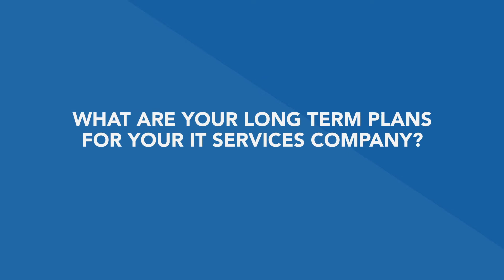Essential Questions To Ask When Hiring An IT Company | Washington, DC | Intelice Solutions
Over the past several months, we have seen a tremendous amount of venture capital money entering the IT services industry.  This is rapidly changing the landscape as many national companies are beginning to enter our local communities.

Here are some fundamental questions you must ask when selecting an IT company, either local or national.

What are your long term plans for your IT services company?
What is your exit strategy?
Where am I being supported? Local or from outside our community?
Are your employees full-time staff members or contractors or outsourced?
Do you outsource any services or support what so ever?

These are just some fundamental questions to get you pointed in the right direction when selecting an IT services company.  Do your homework and make sure you always choose a company that matches your long term vision and strategy.  Remember, many companies may say they deliver quality services and solutions; always check references, Google reviews, industry reports, and ask for case studies, success stories, or proof that they deliver on what they promise.